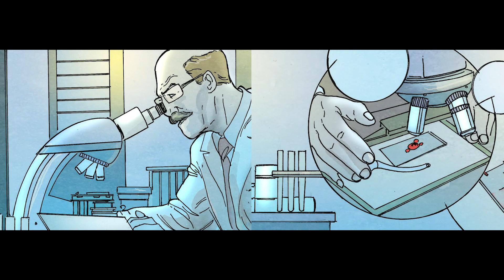Monstrous (Digital Comic Trailer) - STORY ATTIC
The world has changed. The apocalypse did not come in the form of zombies, or robots, or germ warfare but from something monstrous inside of us. Only one man holds the secret to finding humanity in the heart of the monsters.

We started this story a long time ago and none of us could've foreseen that a story about a frightening infection that's sweeping the world would be so timely on the day of its release. Everybody stay healthy!

Written by Doug Lefler
Trailer edited by David Carson
Ink by Jesús Antonio Hernandez Rodríguez
Color by José Villarrubia

Welcome to the Story Attic! Original digital comics.
Tales of Sci-if, Fantasy and Adventure.

Follow us on all social networks for comics, drawings, and stories!